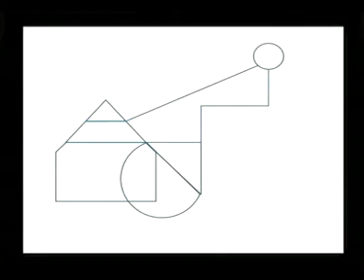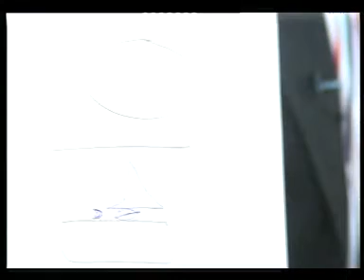NiJen 2-2.3gp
الجزء الثاني من برنامج نيزه ن حول التواصل الفعال في تلفزيون يككرتور - دهوك
المهندس سرمد محمد قسيم
ممارس متقدم في البرمجة اللغوية العصبية من الاتحاد العالمي لمدربي البرمجة اللغوية العصبية INLPTA